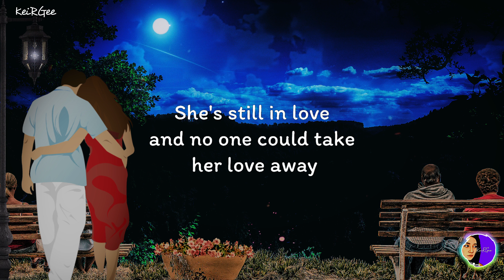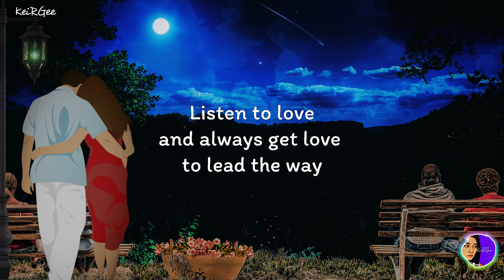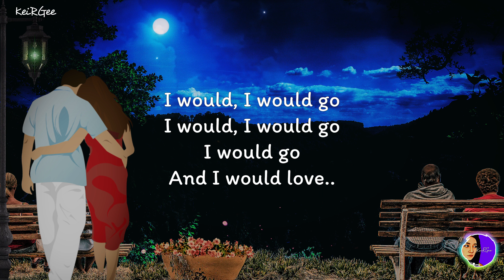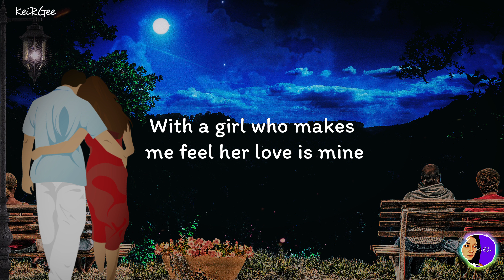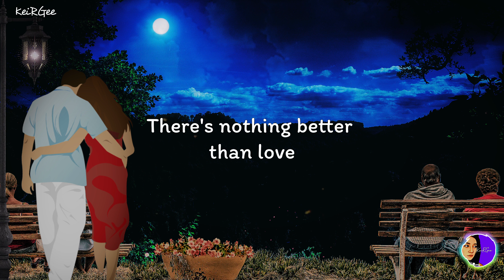There’s Nothing Better Than Love | by Gregory Hines and Luther Vandross | KeiRGee Lyrics Video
Luther Ronzoni Vandross Jr. (April 20, 1951 – July 1, 2005) was an American singer, songwriter, and record producer. He is noted for his sweet and soulful vocals. Throughout his career, Vandross was an in-demand background vocalist for several artists including Todd Rundgren, Judy Collins, Chaka Khan, Bette Midler, Diana Ross, David Bowie, Ben E. King, Stevie Wonder, and Donna Summer.

Gregory Oliver Hines

For more of Gregory  Hines please visit his YouTube Topic Channel (auto-generated)

Gregory Oliver Hines (February 14, 1946 – August 9, 2003) was an American dancer, actor, choreographer and singer. He is one of the most celebrated tap dancers of all time, and is best known for Wolfen (1981), The Cotton Club (1984), White Nights (1985), and Running Scared (1986), The Gregory Hines Show (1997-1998), Ben on Will & Grace (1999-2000), and for voicing Big Bill on the Nick Jr. animated children's television program Little Bill (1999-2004).

Album:

Give Me the Reason is the fifth studio album by American R&B/soul singer-songwriter Luther Vandross, released on September 26, 1986 issued by Epic Records. The album earned Vandross an American Music Award for Favorite Soul/R&B Male Artist and a nomination for "Favorite Soul/R&B Album" in 1988, while the title track was nominated for Best R&B Song and Best R&B Vocal Performance, Male at the 29th Grammy Awards.

On behalf of: EPIC Records